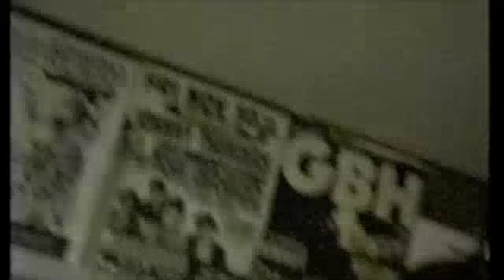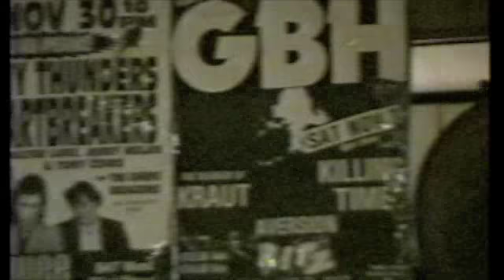Spo-it's Chilling at Chuck's on tour 1991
i really wish i had a lot more video like this from the old days. were we ever this young"